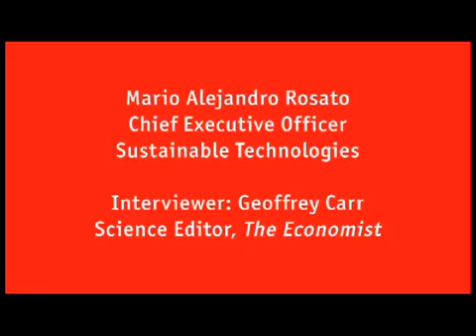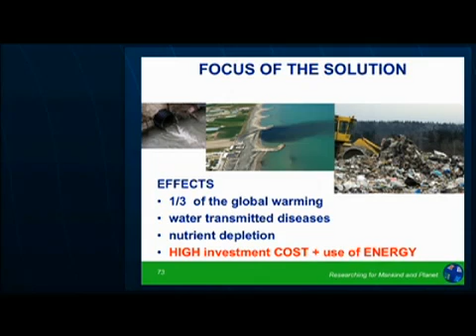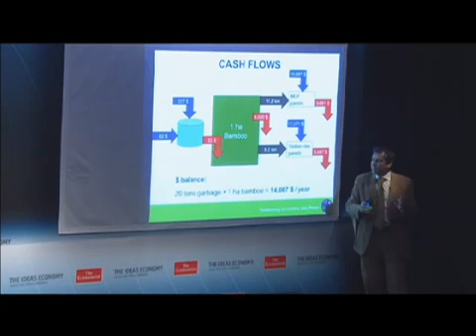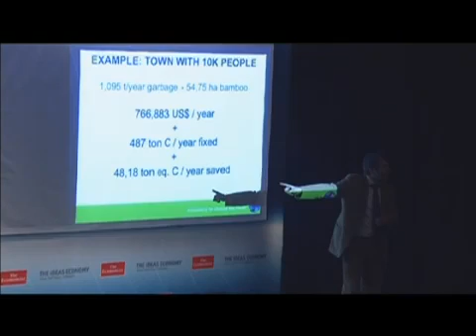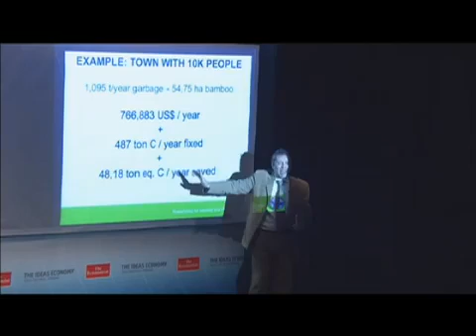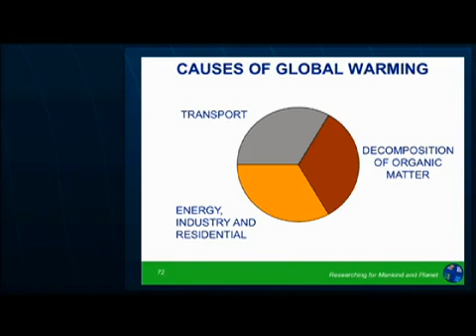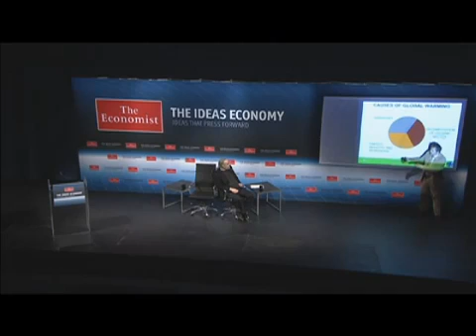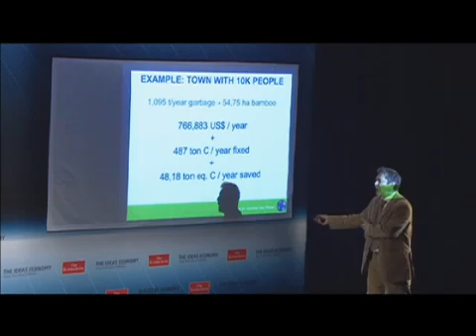Mario Alejandro Rosato - Conference at Pace University New York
Mario A. Rosato receives the first prize from The Economist for solving the Challenge on tackling global climate change. The winning solution consists in an industrial cycle based on bamboo as feedstock that produces income, job places and at the same time is a carbon sink